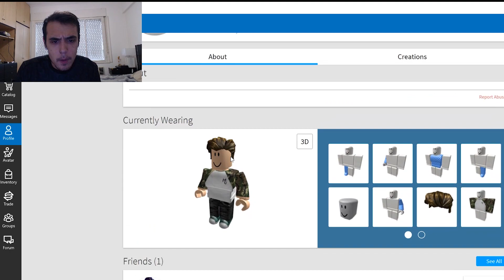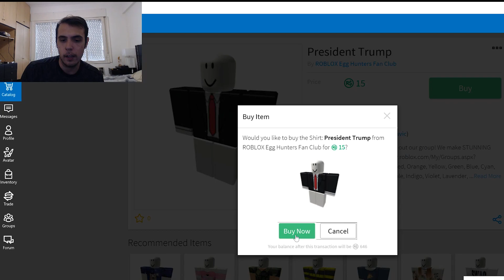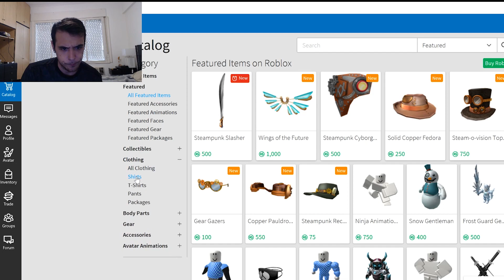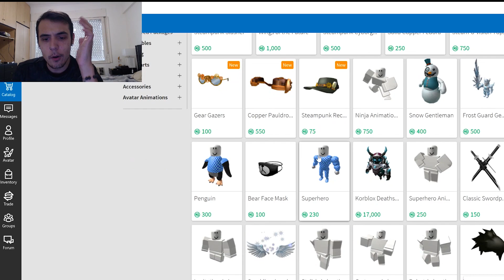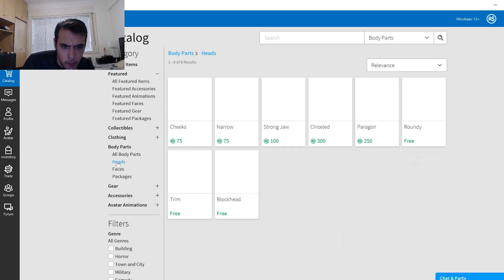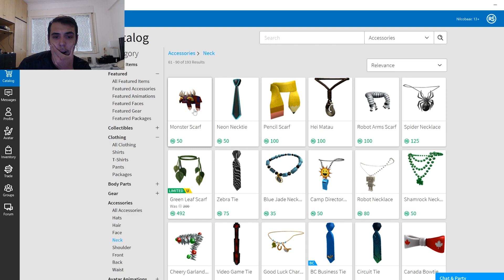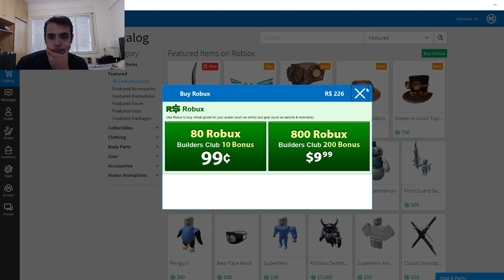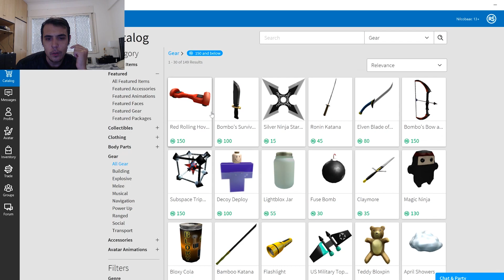LYNA ME REGALA ROBUX *LOS GASTO TODOS*😂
HOLA ME LLAMO DANI Y EN ESTE NUEVO VIDEO! GASTO TODOS LOS ROBUZ QUE ME REGALÓ LYNA

LYNA ME REGALÓ ROBUX *LOS GASTO TODOS*